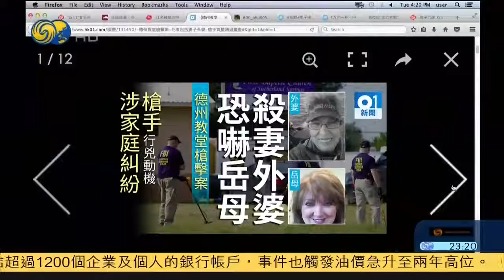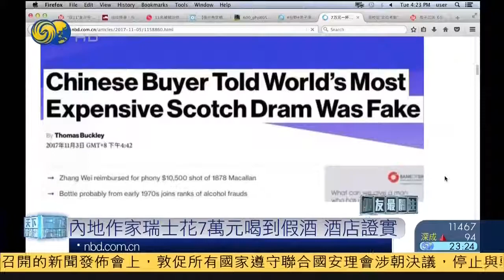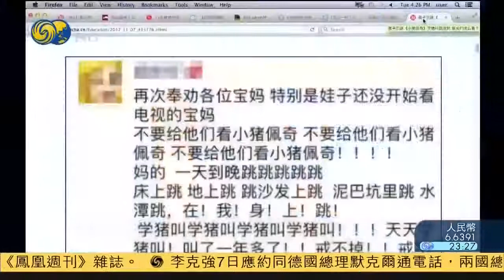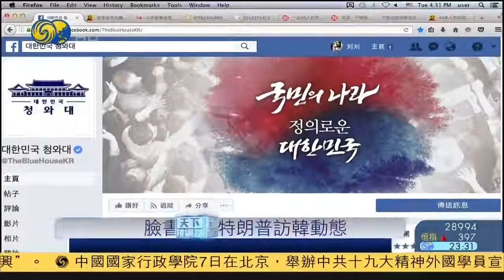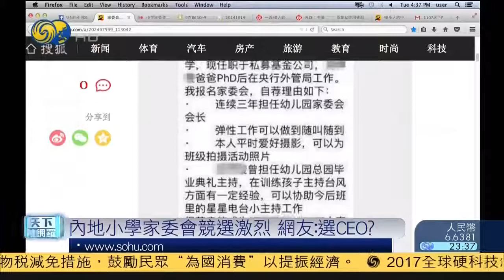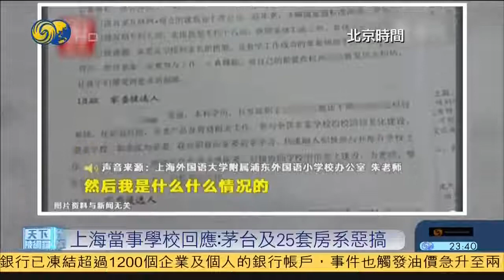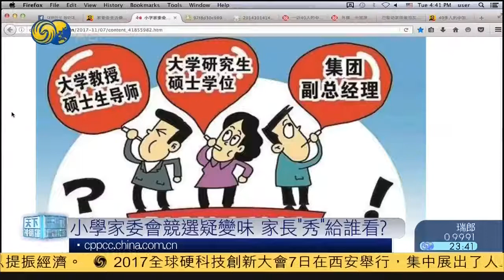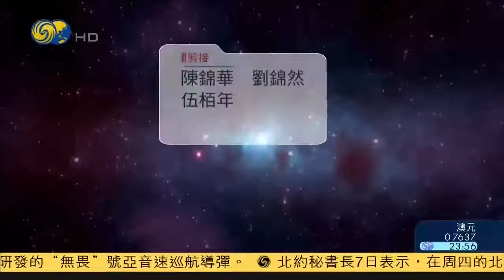《天下被网罗》被捕沙特王子五星酒店“坐牢”画面曝光 用大陆护照游俄:台男子户籍被注销 双11复兴号送快递10小时送达 20171107